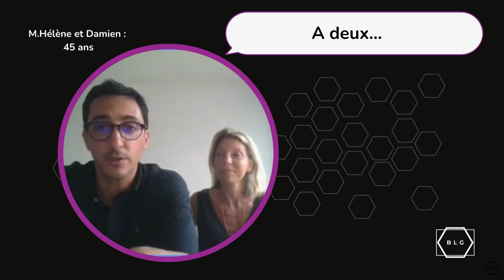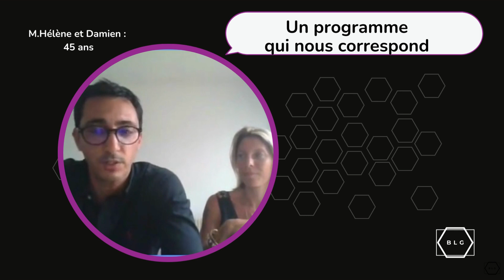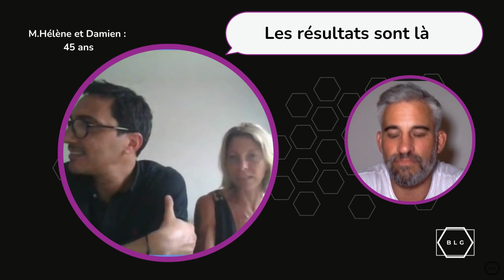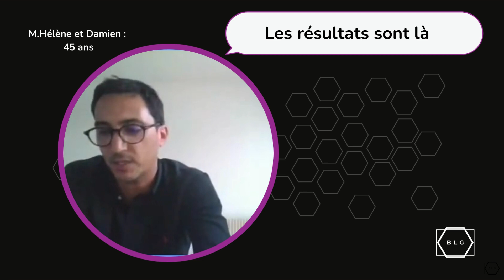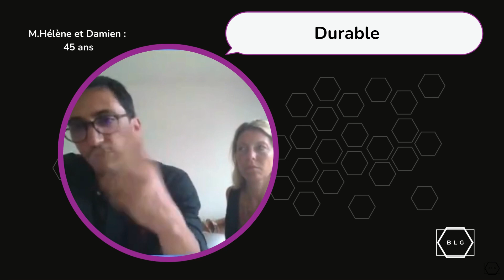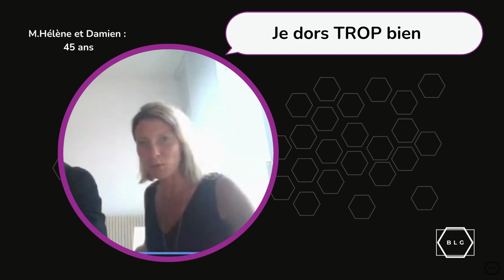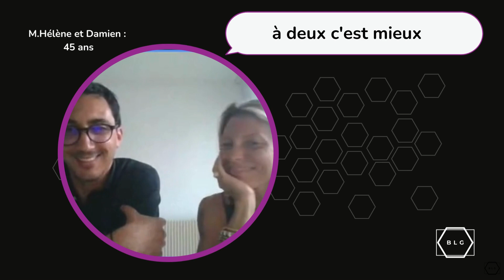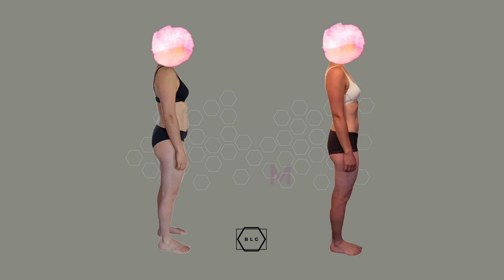INTERVIEW MARIE HÉLÈNE ET DAMIEN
Ils ont fait le programme BLG90 duo: Le programme couple de la méthode BLG.